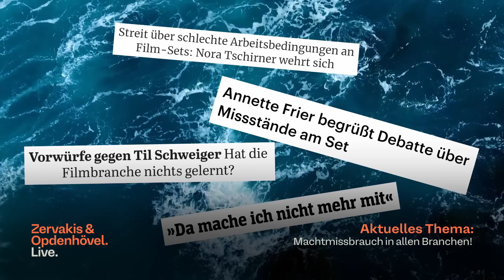Update Til Schweiger - Wie geht es jetzt weiter? | Zervakis & Opdenhövel. Live.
Die Berichterstattung um Til Schweiger und die unzumutbaren Bedingungen am Filmset häufen sich. Nun äußern sich auch die Produktionsfirmen. Wird jetzt alles besser? "ZOL" spricht mit Jenny Elvers und Ilka Peemöller über die aktuellen Geschehnisse.